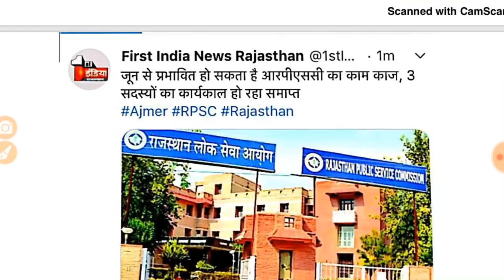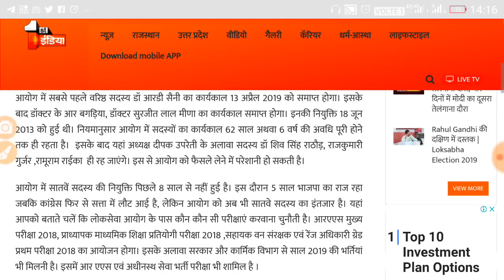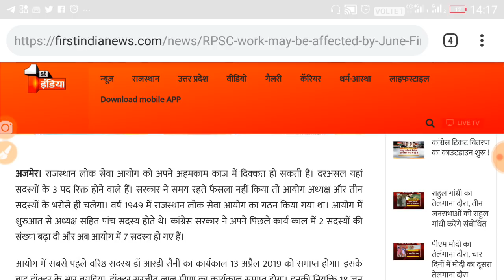RPSC की तरफ से बुरी खबर ,1st ग्रेड ,2nd ग्रेड , Ras v अन्य भर्तियों पर संकट, RPSC update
Shiksha Gyan